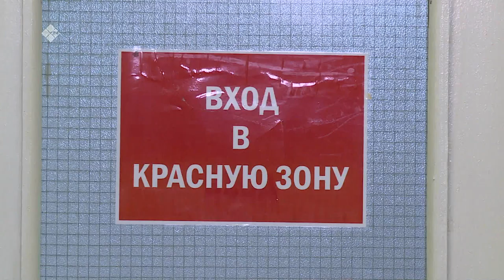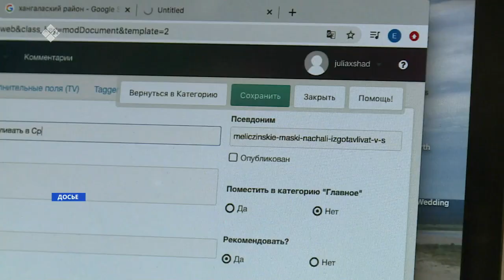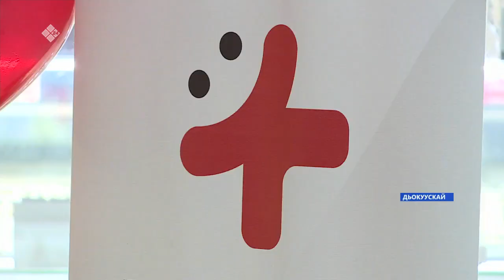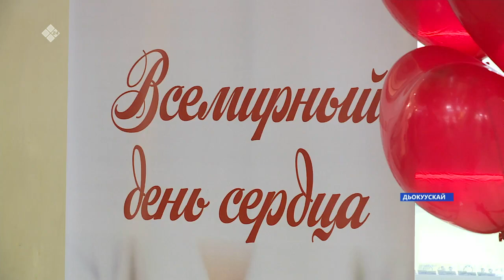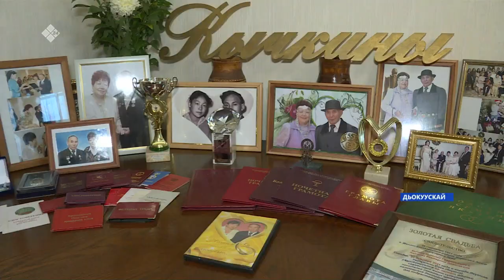«Саха сирэ» информационнай биэрии. Балаҕан ыйын 30 күнэ, 16:00ч.